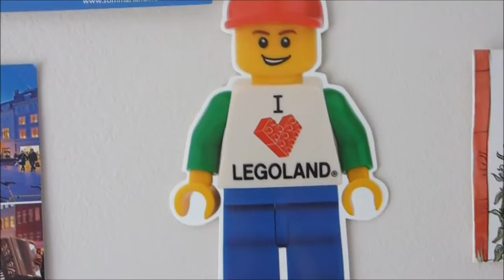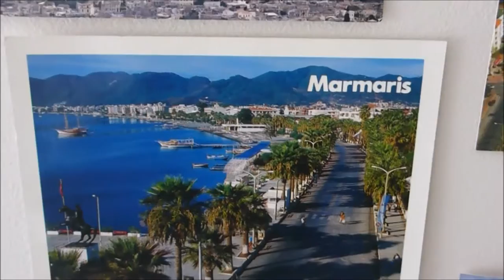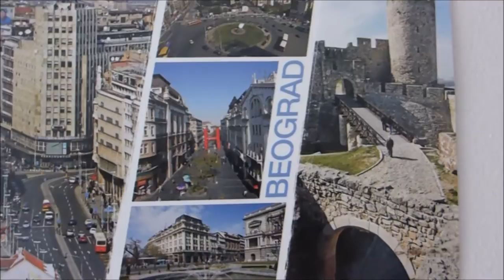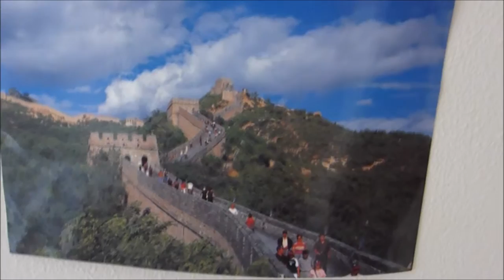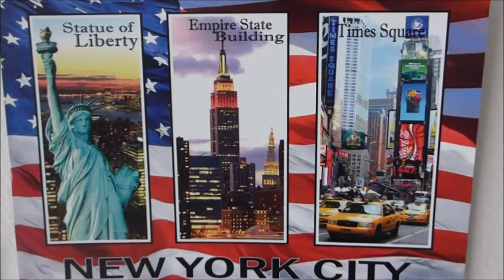Maps and Postcards From Places I've Been - Europe, Asia, Africa, North- and South- America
I absolutely LOVE to travel to new places and collecting maps and postcards from the places I've been. Please let me know what you think and if you want to know more about my travels :)

Roadtrip across SOUTH-AMERICA (Peru, Bolivia, Paraguay and Brazil)

Interrail in EUROPE (from Greece, Bulgaria, Serbia, Hungary, Austria and Italy) (Also, travels in Norway, Sweeden, Denmark, England, Poland and Cyprus)

Traveling in AFRICA / Egypt: Hurgada, Luxor (walley of the kings) and Cairo (the pyramids in Giza)

Traveling in ASIA: Hollydays in Turkay and traveling in China (Beijing and Xi'an)

Trip to New York City and The Dominican Republic in NORTH-AMERICA